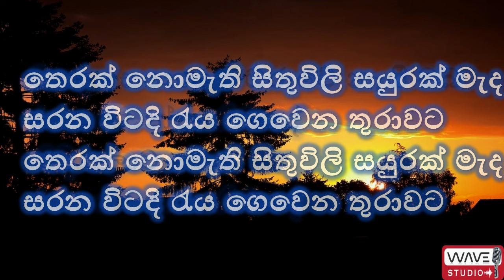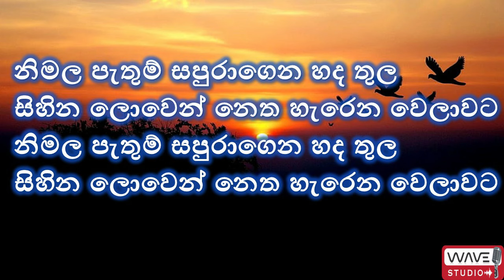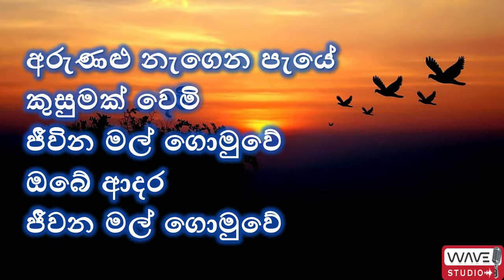Sande Andura lowa Karaoke WithoutVoice සැඳෑ අඳුර ලොව ගලන වෙලාවට Karaoke Wave Studio Sinhala Karaoke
Sande Andura lowa galana welawata Karaoke
Sande Andura lowa Without Voice
සැඳෑ අඳුර ලොව ගලන වෙලාවට Karaoke
සැඳෑ අඳුර ලොව ගලන වෙලාවට Without Voice
Sinhala Karaoke
songs Karaoke

ස්තුතියි.